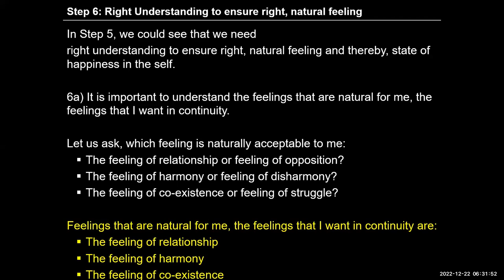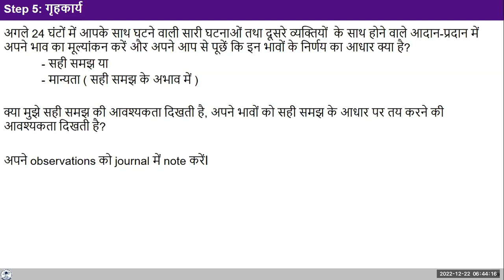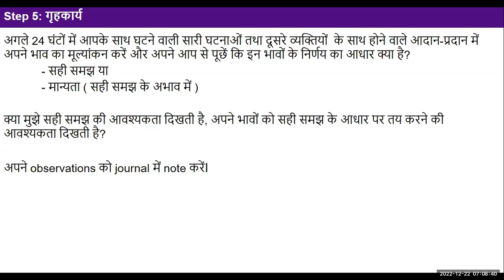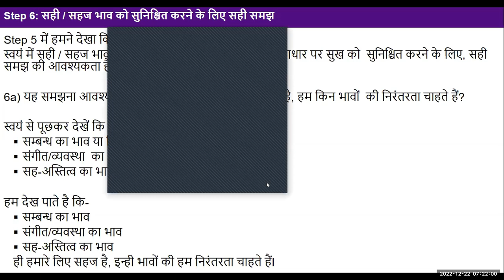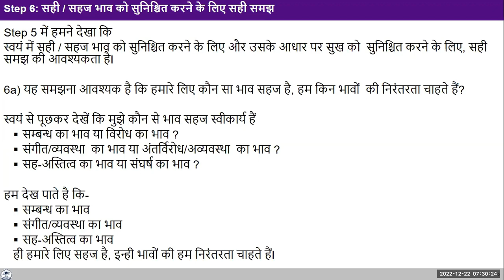Hindi D45 Understanding Feeling (2022 12 22) Exercise 1 Step 6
English#uhv#NAAC#values#humanvalues

Self Reflections
1. "All day today, ask, yourself which feeling is naturally acceptable to you:
The feeling of relationship or feeling of opposition?
The feeling of harmony or feeling of disharmony?
The feeling of co-existence or feeling of struggle?
2. Several times during the day and in your interactions, see what kind of feeling you are having. See if you are comfortable with this feeling or not; ask yourself if you want the continuity of this feeling or not. Write down your observations."